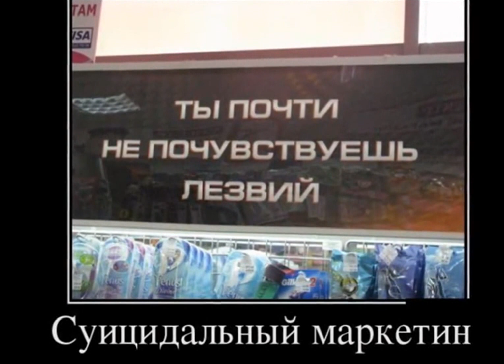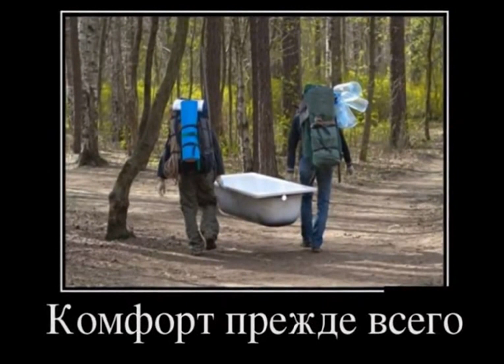★САМЫЕ УБОЙНЫЕ ПРИКОЛЫ ! Демотиваторы подборка.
Подборка самых разных приколов,на самые разные темы